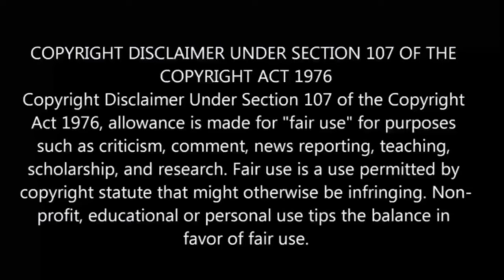⌚The Master Of Killing Time பகுதி- 21 தமிழ் விளக்கம் | Story Explain Tamil | Anime boy